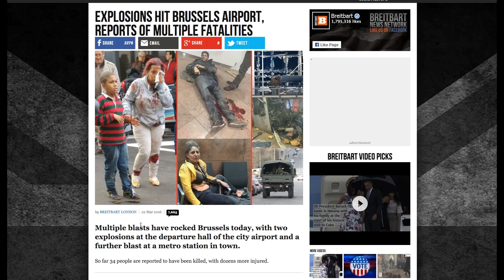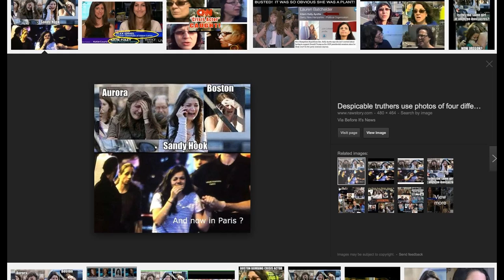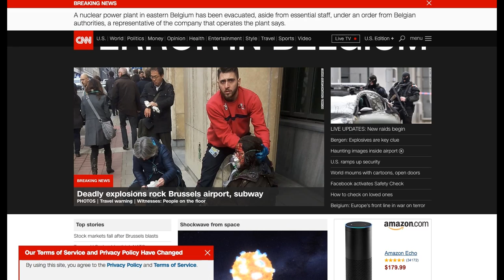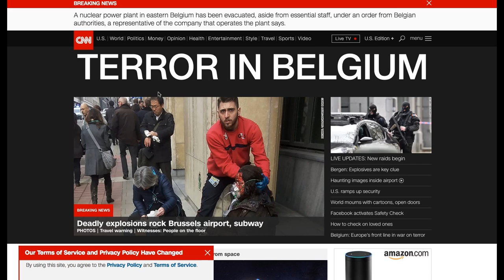Mediterranean isolation and desiccation during the Messinian Salinity Crisis - computer animation#